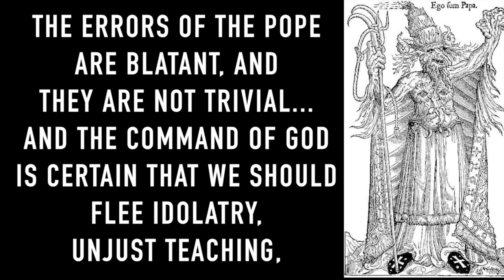The Daily Fix: Is the Pope Catholic?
Apparently not! There may be many antichrists who have gone out into the world, but even a choir boy should be able to spot this false prophet.

The Worldview Everlasting Daily Fix is a running commentary on life, death, the world, the Church, and what the Bible says God thinks about it all.